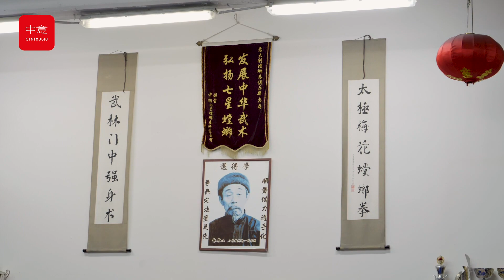Gianni Mattei e Zhang Chunli, una vita per le arti marziali cinesi